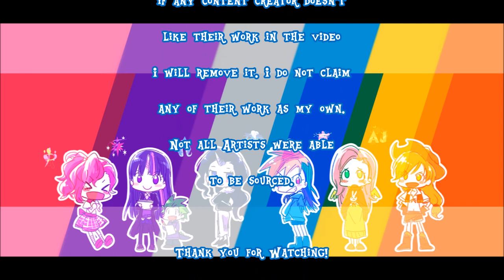【MLP:FiM】If My Little Pony were an Anime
Based on My Little Pony by Bonnie Zacherle
Developed by Lauren Faust

Artists:
RacoonKun
Kikuri-Tan [Tomoe]
Megarexetera [REXMAN]
Foxmi
Rugou

If any content creator doesn't like their work in the video I will remove it.
I do not claim any of their work as my own.
Not all Artists were able to be sourced.